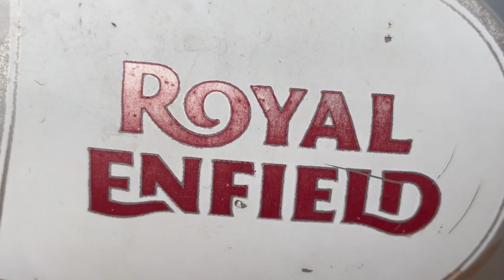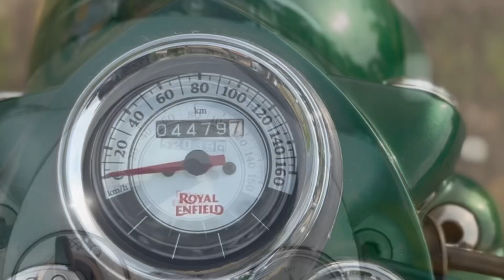Royal Enfield classic modified to new colur or look….